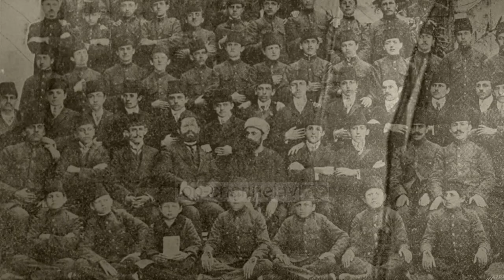Top Channel/ Sot 113-vjetori i alfabetit, përkujtohen themeluesit e alfabetit të gjuhës shqipe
Kongresi i Manastirit, që përcaktoi alfabetin latin që ne përdorim sot, u mbajt  nga 12 – 20 nëntor 1908.

Takimi i dijetarëve më të mëdhenj, para 113 viteve  pason historinë e ndërlikuar të alfabetit të shqipes.

Ndasitë mes pjesëmarrësve, politike a ideologjike, krahinore a dialektore apo fetare e kulturore, u lanë mënjanë në emër të shqiptarizmit.

Kongresi u mbajt në shtëpinë e Fehim Zavalanit; drejtues i Kongresit ishte Mid’hat Frashëri; kryetar i Komisionit për Alfabetin u bë Gjergj Fishta; sekretare ishte Parashqevi Qiriazi; nënkryetarët ishin Grigor Cilka e Luigj Gurakuqi; e anëtarë të tjerë të Komisionit ishin Ndre Mjeda, Hilë Mosi, Thoma Avrami, Simon Shuteriqi, Nyzhet Vrioni, Shahin Kolonja, Bajo Topulli, Sotir Peci, Gjergj Qiriazi, Mihal Grameno, Zenel Glina, Leonidha Naçi, Dhimitër Buda etj.

Që gjuha shqipe të mos shkruhej as me shkronja arabe dhe greke këta 160 delegatë e shpallën zgjidhjen e kësaj çështjeje si detyrën më të ngutshme të lëvizjes kombëtare.

Në përfundim, kongresi njësoi alfabetin me 36 shkronja latine, që e përdorim edhe sot, duke çuar drejt bashkimit gjuhësor kombëtar të gjithë shqiptarët.

4 vite më vonë, në Vlorë, do të themelohej edhe shteti shqiptar.

Sipas numrit dhe rëndësisë së pjesëmarrësve, Kongresi i Manastirit ka qenë ngjarja më e rëndësishme e popullit shqiptar në fillimet e shekullit XX